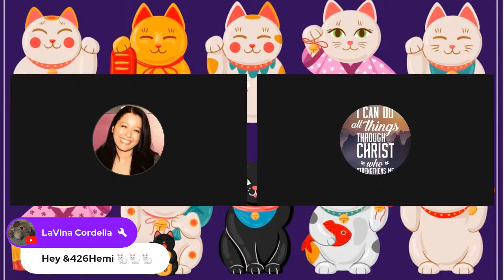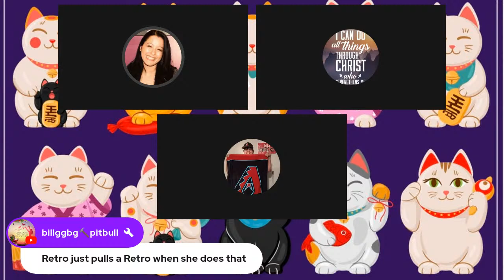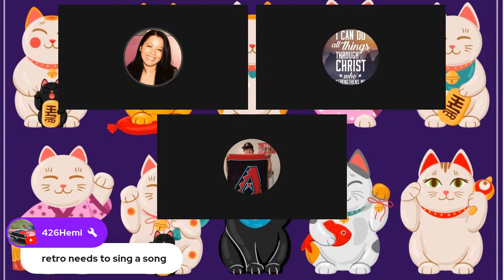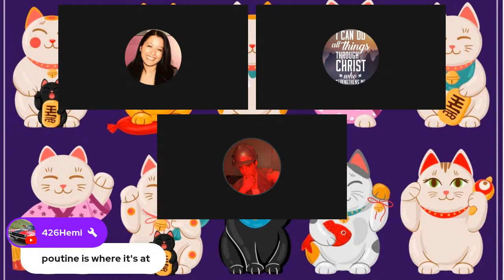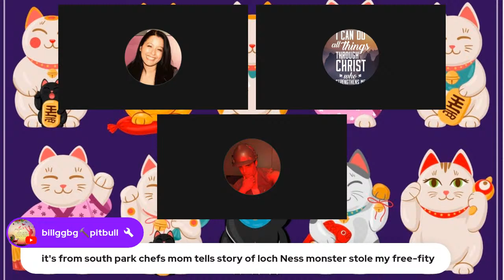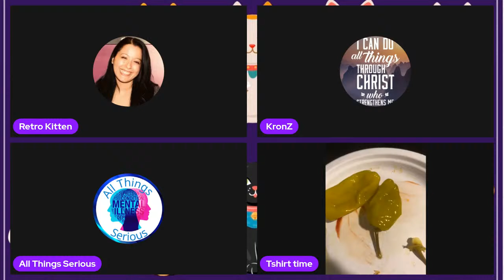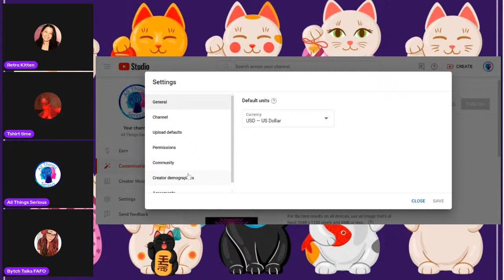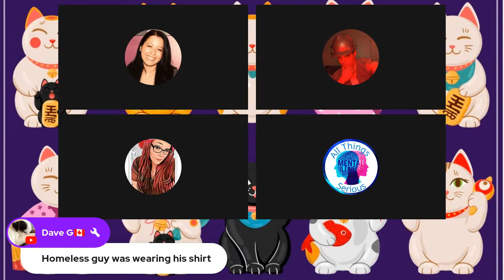You Make Me So Happy😻